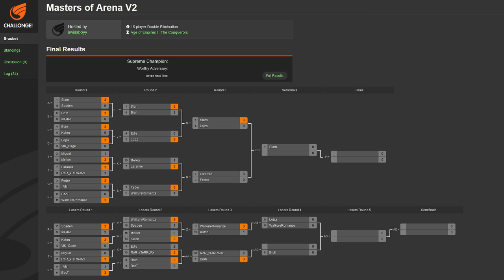MoAre2 Fedex vs Afrodita G1 Byz vs Koreans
Masters of Arena 2 - Casting a past Tournament

Also, check aoczone.net for more!